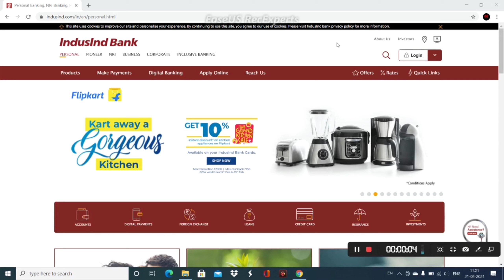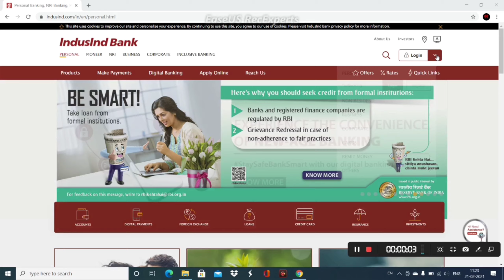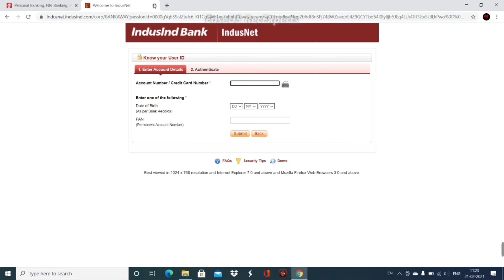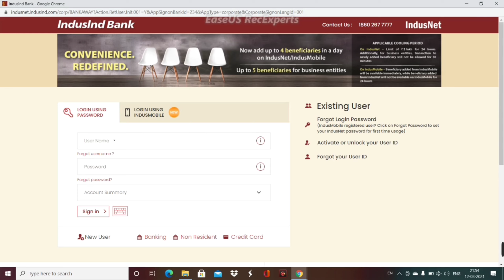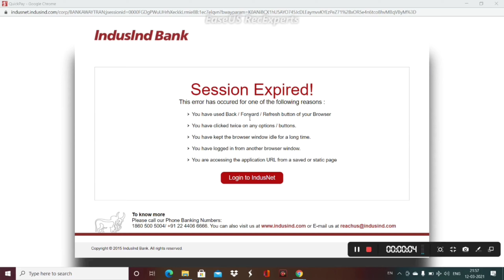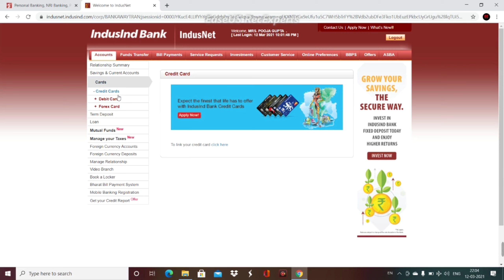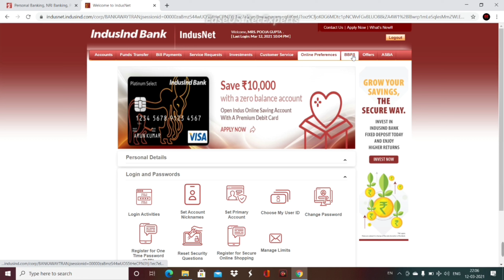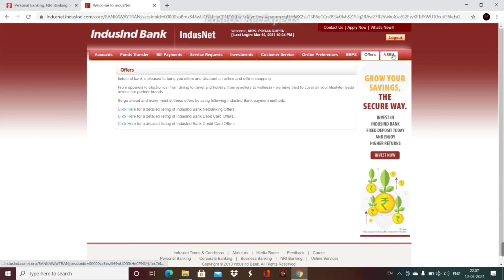how to register for internet banking in indusind bank | indusind bank internet banking registration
IndusInd Bank Online Banking facilitates customers to make financial transactions easily at the comfort of their home or offices once they have registered for IndusInd Bank Internet Banking facility.

IndusInd Bank is India’s new generation bank that offers commercial banking products and services for Indian residents as well as non-resident Indians. The bank primarily offers retail banking services and has kept its support system up-to-date. The bank also offers online banking service, IndusNet, which enables customers to do many banking activities at their convenience.

IndusInd Bank is well known and one of the largest Private Bank in India IndusInd Bank provide Net Banking / Internet Banking services to its retail as well as corporate Bank customers. IndusInd Bank Account holders can avail services like Fund transfer, Bill Payment, Apply for a new debit/credit card, open a new FD/RD account and book tickets and much more without paying any additional charges or fees provided that they have an internet connection and their mobile number is registered with the IndusInd bank. Customers can make financial transactions easily at the comfort of their home or offices once they have registered for IndusInd Bank Internet Banking facility.